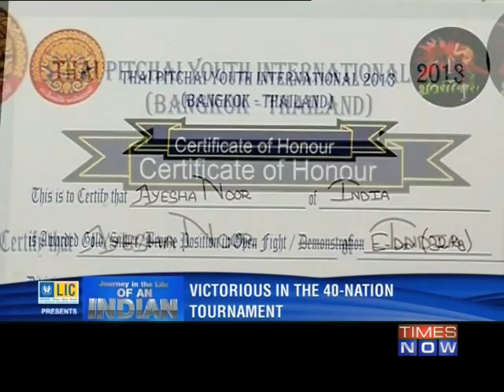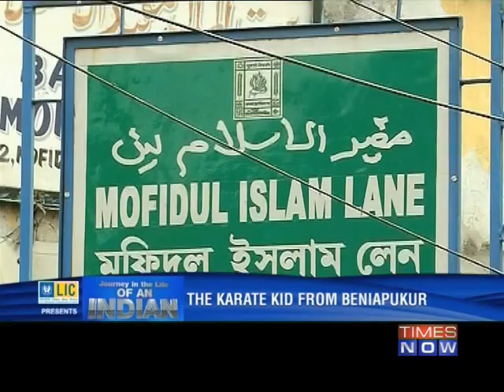LIC Journey in the Life of an Indian - Ep 8 - Full Episode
In this episode of the Journey in the Life of an Indian, get a glimpse of the struggles and success of the young champions. Bhabani Munda always dreamed of playing football since she was 7 years old but wasn't allowed to play because of the cultural norms of the society. Munda achieved her dream by going door to door convincing parents to let their girls play. Ayesha Noor fought extreme poverty and poor health to become an internationally acclaimed Karate champion. Last October, this feisty girl received the gold medal at the Thai Pitchai International Youth Karate Championship in Thailand. But beyond the medals, Ayesha leads a hard life Download the Times Now India's Election HQ app and get all the election info at one go. Social Media Links